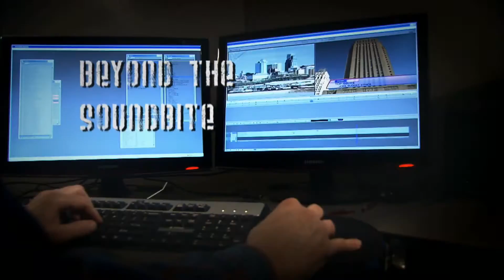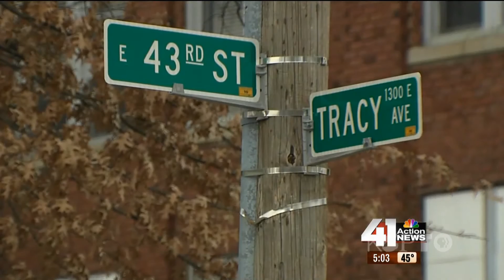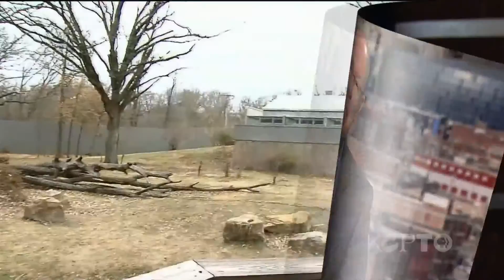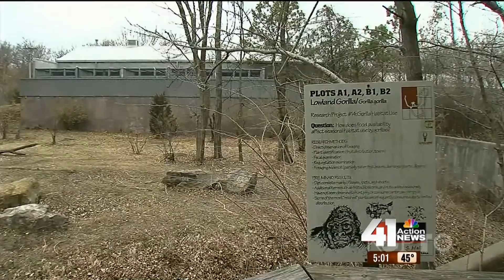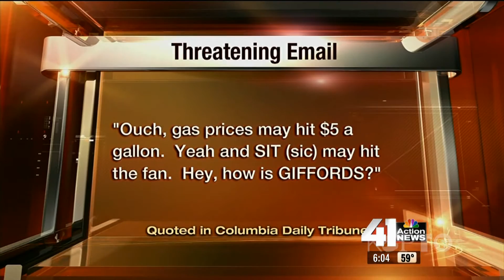KCPT - Kansas City Week in Review: February 24, 2012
TOPIC #1: HOOPLA OVER HOLLYWOOD HEARTTHROB
The announcement is about new housing in Kansas City's Green Impact
Zone, but most people just want to know when Brad Pitt will be in
Kansas City. (Photo credit: Architectural Digest)

TOPIC #2: HUMAN ERROR CAUSES ALARM AT THE KANSAS CITY ZOO
When two 400 pounds gorillas get loose from their enclosure and
visitors at the zoo are herded to safety inside, there's going to be
lots of attention and questions that need answering.

TOPIC #3: ADDING SURVEILLANCE CAMERAS TO HIGH CRIME AREAS
Improved public safety or Big Brother watching you? The ACLU is
protesting a plan by Kansas City Mayor Sly James to add closed circuit surveillance cameras to high crime areas.

TOPIC #4: MISSOURI LAWMAKERS THREATENED
Kansas City isn't the only place this week debating surveillance
cameras. It's a hot topic of conversaiton in the Missouri legislature
where they're looking to install them in all public areas of the state capital after a series of threats on Missouri Senators, including local lawmakers Victor Callahan and Jolie Justus.

TOPIC #5: NEW JOHNSON COUNTY SURVEY
A new public opinion poll gives a comprehensive snapshot of voter attitudes in Johnson County. It delves into the willingness of county residents to support or oppose taxes for a whole range of big ticket items from schools, libraries, expanded transit to arts programs. But what do we glean from this latest barometer reading of Johnson County voters?

TOPIC #6: FIX IT OR DISCARD IT?
Kansas City Star reporter and columnist Dave Helling deconstructs the citizen initiative process in Kansas City. With so many ways for the council to ignore citizen ballot initiatives, he examines why the city is not looking to eliminate the provision or at least reforming the process.

THIS WEEK'S NEWS REVIEWERS:

Dana Wright
Newsradio 98.1 FM KMBZ

Mary Sanchez
Kansas City Star

Chris Hernandez
41 Action News

Dave Helling
Kansas City Star

***A NOTE FROM NICK:
Nick!